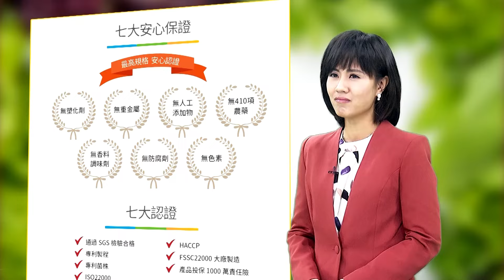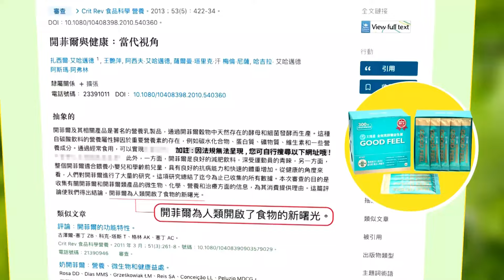烏軍想靠"它"翻轉局面?!"火龍無人機"燃燒超過2500度【Cti Talk|黃征輝】